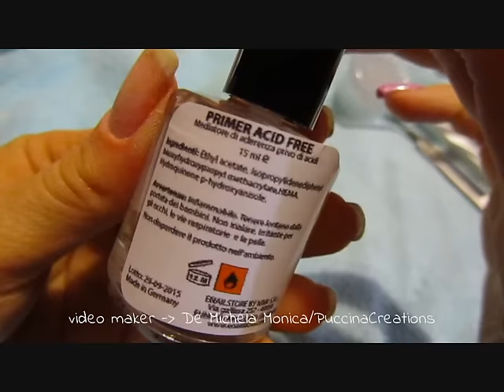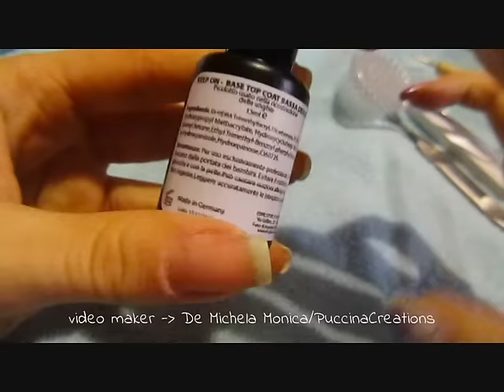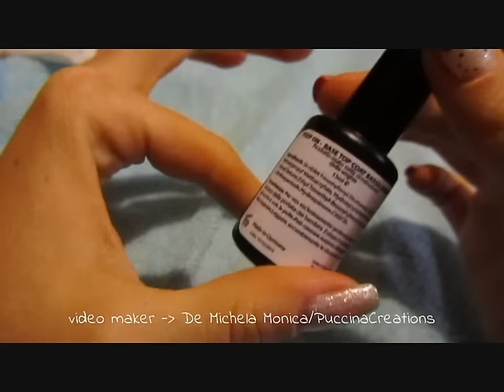Tutorial San Valentine Nails | Micaon Life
Video tutorial per realizzare una NailArt di SanValentino

PRODOTTi UTiLiZZATi:
- lampada UV
- primer acid free di Enailstore
- base top coat bassa densità di Enailsore
- soak off lilla 171 e bianco glitter 87 di Enailstore
- top finish sparkling di Enailstore
- buffer
- cleaner sgrassante di Enailstore
- olio per cuticole di Enailstore
- spazzolina e pad di Enailstore
- pennellino punta piatta a setole oblique
- pennellino punta fine
- dotter due punte
- colori acrilici nero e viola metallico

Iscrivetevi al mio canale se non siete ancora iscritti, lasciate un "mi piace", commentate dicendomi cosa ne pensate, i vostri commenti servono a mantenere attivo il canale e a non farvi disiscrivere da Youtube! CONTO SU DI VOI, SPOLLICIATE E COMMENTATE a più non posso e fatelo con costanza :)

"The Show Must Be Go", "Vivacity"